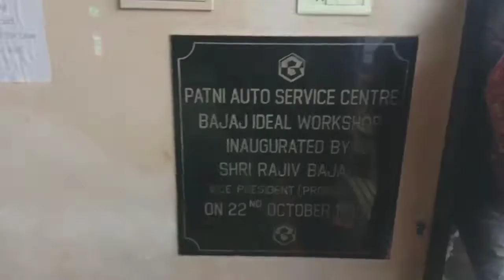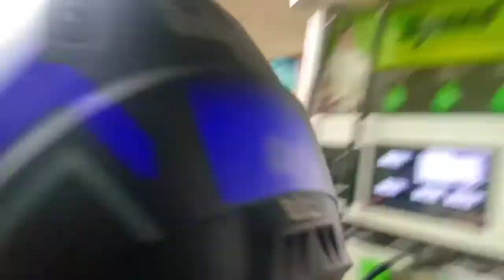Receiving 220f from patni | NAGPUR VLOG | Nagpur ke vlogger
Agar video passand aaye toh like maro 😁😁 or commet karo agar acha laga ho toh and comment krke batana ki aage app kya kya dekhna chaohe mere vlogs me sab khul ke batao or abhi like and comment bhi kar diye ho lage hath subscribe bhi kar hi do 😉😉 and share karna na bhule